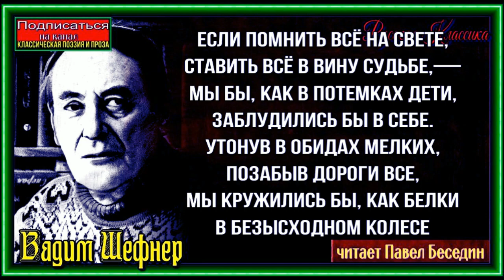Забывание, Вадим Шефнер ,Советская Поэзия ,читает Павел Беседин